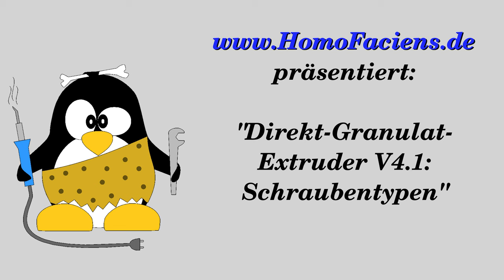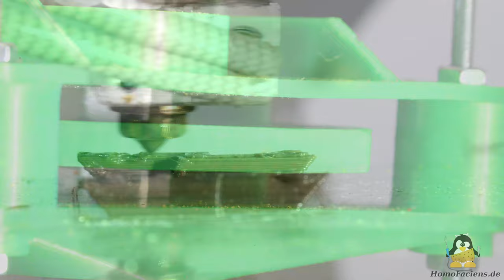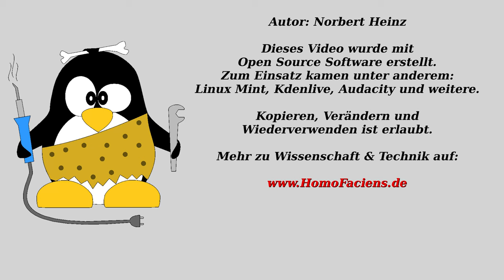Granulatextruder V4 1 für 3D Drucker: Optimieren der Extruderschraube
Inhaltsverzeichnis:
00:00 Einleitung
00:34 4.5mm Schraube
03:21 4.0mm Schraube
04:14 4.5mm, Messing verchromt
04:57 4.5mm Edelstahl
05:54 5.0mm Edelstahl
07:07 Versteifen der Mechanik
08:36 Granulat mischen
09:17 Schlussbetrachtung